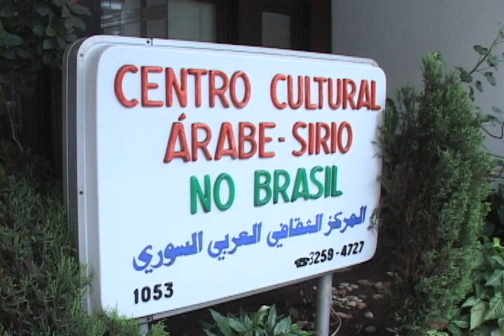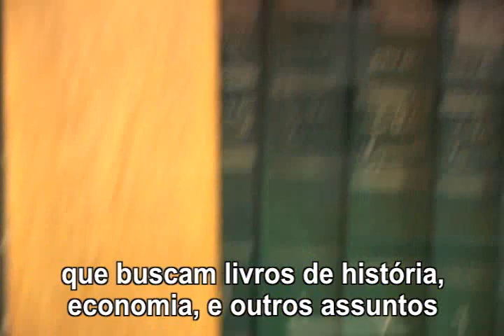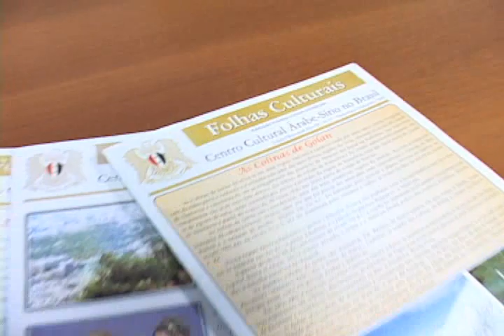Para preservar os laços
Ahmad Serieh assumiu a direção do Centro Cultural Árabe Sírio há dois meses. A instituição tem como missão difundir a cultura árabe e síria no Brasil para ajudar a preservar os laços entre as duas regiões. Nascido em Damasco, Serieh já deu aulas em universidades e trabalhou como arqueólogo mundo afora.